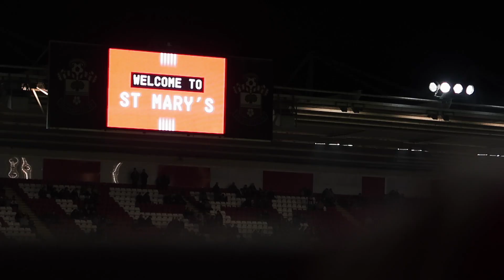ARMSTRONG EXTENDS VILLAS LOSING RUN TO 5?! SOUTHAMPTON 1-0 ASTON VILLA